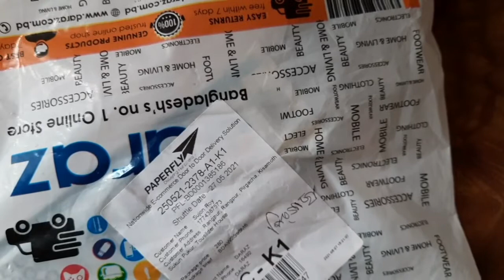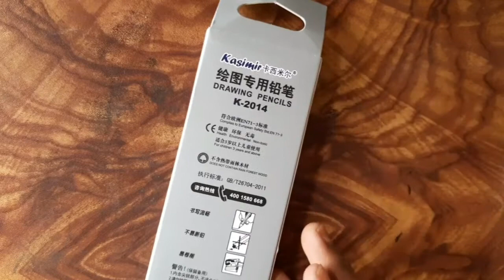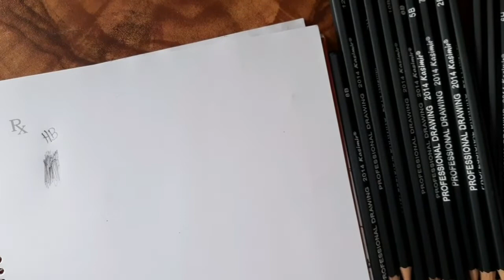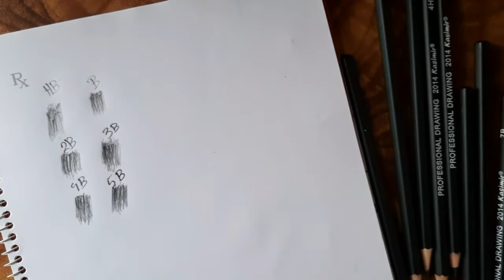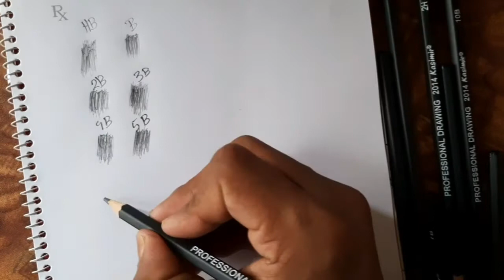Sketch করার জন্য কি কি পেন্সিল সব থেকে বেশি প্রয়োজন Trandz Arts Mp4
▬▬▬▬▬▬▬  Music ♪♫ ▬▬▬▬▬▬▬

Track :
Listen To The Origina :

🔔 Turn notifications on and you'll never miss a video again.